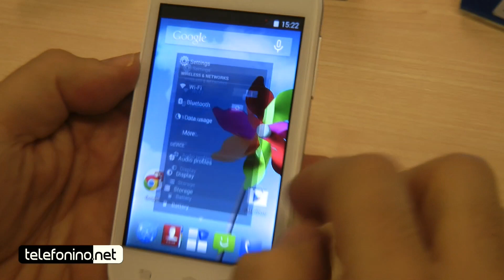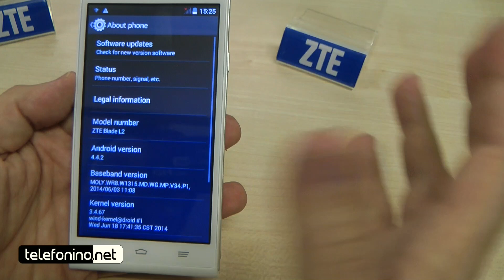ZTE Open Doors: Blade L2, Blade C2 Plus e Blade APEX 2 - Telefonino.net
ZTE Open Doors - Preview Blade L2 - Blade C2 Plus - Blade APEX 2
Antonio Monaco (@cinquetacche) per Telefonino.net